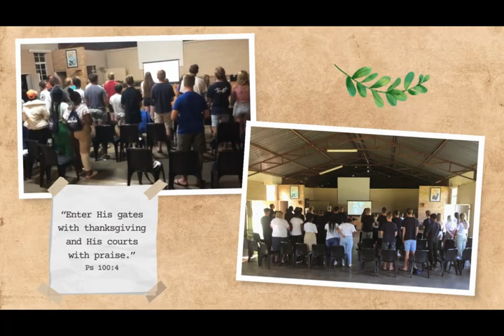Faithful Adventures with Josh Swanevelder: Christian Camp 2024 Highlights!🏕️✨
Description:
🌟 Join Josh Swanevelder on a captivating journey of faith and fellowship as we revisit the most memorable moments from Christian Camp 2024! 🏕️ Immerse yourself in a week filled with spiritual growth, joy, and lasting friendships, all captured in this special edition of the Josh Swanevelder YouTube channel.

🙏 Experience the uplifting atmosphere of our Christian camp through the lens of Josh's camera, where campers of all ages came together to worship, learn, and deepen their connection with God amidst the beauty of nature. From powerful worship sessions under the open sky to engaging Bible studies around the campfire, every frame tells a story of faith in action.

🌈 Witness the smiles, laughter, and camaraderie as campers participated in exciting team-building activities, outdoor adventures, and heartfelt discussions. This video is a testament to the strength of our Christian community, where faith blossomed, and lifelong bonds were forged.

🌄 Nature served as our sanctuary, providing a backdrop for powerful moments of reflection and spiritual growth. The video encapsulates the beauty of creation, reminding us that God's wonders are all around us, waiting to be discovered.

🤝 Christian Camp 2024 was more than an event; it was a family coming together to share in the spirit of faith, love, and community.

👉 Whether you were at the camp or are joining us virtually, relive the magic of Christian Camp 2024 through Josh's lens.
🎮Short & Sweet Gaming Thrills!

🌟Mission:
Unite for epic wins and laughter in the gaming cosmos.

⇆ㅤ ||◁ㅤ❚❚ㅤ▷||ㅤ ↻
Unlocking Creativity: Watch, Engage, and Help Us Reach More Watch Time Hours! ⌛👀

🎮Collaborate & Share:
Fellow victory-seekers, let's build this empire together! Share your epic wins in the comments.

👀Upcoming:
Thrilling reviews, exclusive plays, and unexpected laughter!

🙌Feedback Matters:
Your thoughts shape our gaming community. Share triumphs and recommendations below!

😎🦢Team Swanevelder:
Welcome to Team Swanevelder, where every subscriber is a vital part of our community! Join Josh Swanevelder on a journey filled with entertainment, discovery, and shared enthusiasm. Together, we create a space where each member contributes to the vibrant spirit of Team Swanevelder. 🌟👥🚀

Massive shoutout to MVP subscribers! Join for gaming triumphs and virtual celebrations. 🏆✨